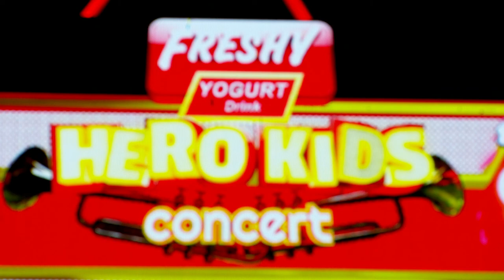នារីល្ងីល្ងើស្មោះស្នេហ៍ យ៉ាង ចាន់រតនា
Freshy has been quenching the consumer’s thirst and love for juice and is today a leading player in the beverage industry in Cambodia.
Committed to bringing the best quality products and encouraging consumers to embrace the habit of drinking juice to promote wellness and achieve a healthy lifestyle.

Proud of its philosophy of 100% from Real Fruit.
Freshy has become a popular and trusted juice brand in Cambodia.
Canned by Medai Enterprises. Each can went thru the process of Pasteurization and passed the highest quality standards.
Produced and checked under HACCP controlled for Food Safety Management and certified by GIC.
Assuring the consumers of good quality products that deliver guaranteed satisfaction.

Targeting mainly the young, active and modern Cambodians who loves a healthy mindset and lifestyle.
Freshy has established a premium, progressive, wholesome and upscale image.
Freshy has also established a good relationship with the community.
The Brand has been actively involved in the community projects thru the Company’s CSR efforts in promoting Good Health, Environment, Education and other advocacies.
Good Quality plus Good Image, that’s what Freshy is all about.

Freshy 100% from Real Fruit.